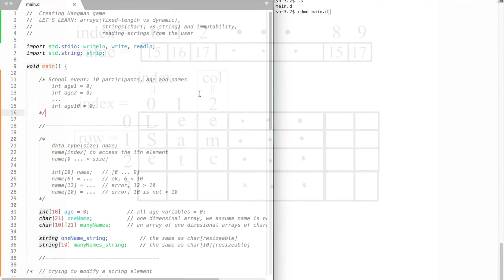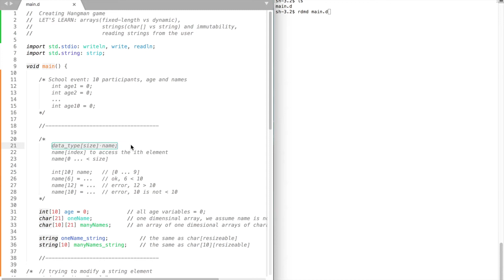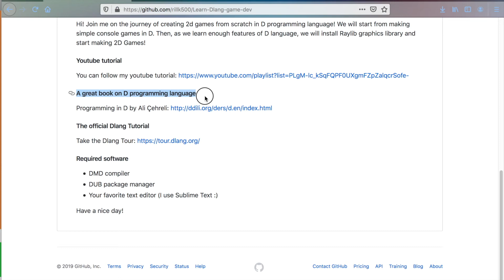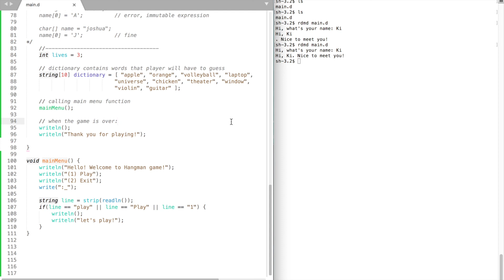#6.1 | Strings and Arrays | Creating Hangman game | Let's learn Dlang game dev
Hi!

In this video we lay the foundation for our hangman game. We learn how to use strings and arrays, and how to read a string from the user.